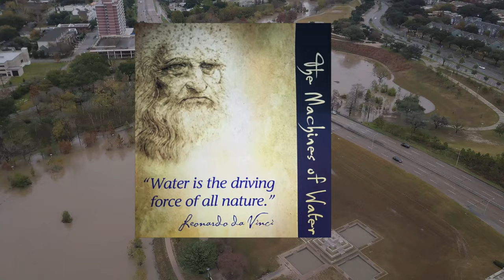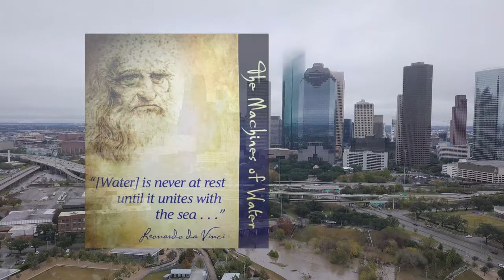Davinci Water Nobel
Heavy rains over Texas this weekend caused flooding at Buffalo Bayou Park nestled in the heart of Houston leading experts to consider new options for water storage and management.